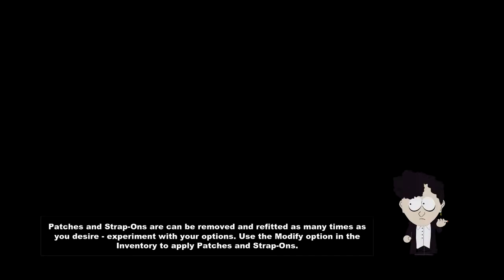South Park - Ep5 (ccKoBi the thief)